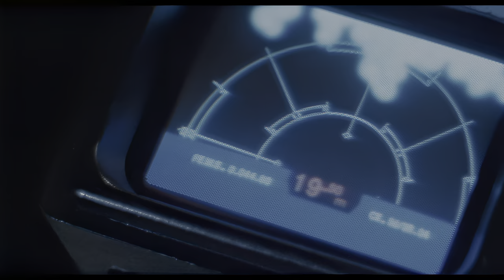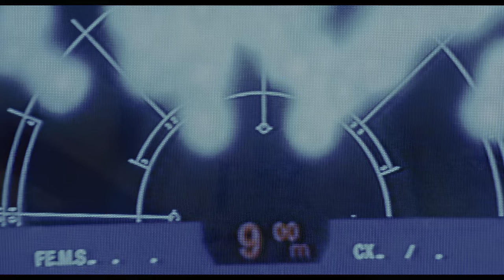Aliens (1986) NEWT IS TAKEN WATER Scene Movie Clip - 4K UHD HDR Upscale New Version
Aliens Directed by James Cameron Produced by Gale Anne Hurd Starring Sigourney Weaver  Ripley
Carrie Henn Rebecca 'Newt' Jorden , Michael Biehn Dwayne Hicks , Lance Henriksen L. Bishop ,
Paul Reiser Carter J. Burke , Bill Paxton W. Hudson , Jenette Goldstein J. Vasquez
If you're a fan of old school movies, then you'll love this clip from the classic Aliens movie. This clip is remastered in 4K HDR custom for a truly immersive experience. Whether you're watching it on your TV or on your phone, you'll be transported to the Aliens scene from the movie!

57 years after Ellen Ripley had a close encounter with the reptilian alien creature from the first movie, she is called back, this time, to help a group of highly trained colonial marines fight off against the sinister extraterrestrials. But this time, the aliens have taken over a space colony on the moon LV-426. When the colonial marines are called upon to search the deserted space colony, they later find out that they are up against more than what they bargained for. Using specially modified machine guns and enough firepower, it's either fight or die as the space marines battle against the aliens. As the Marines do their best to defend themselves, Ripley must attempt to protect a young girl who is the sole survivor of the nearly wiped out space colony.

Story by
James Cameron
David Giler
Walter Hill
Based on
Characters
by Dan O'Bannon
Ronald Shusett
Produced by Gale Anne Hurd
Starring
Sigourney Weaver  Ripley
Carrie Henn Rebecca 'Newt' Jorden
Michael Biehn Dwayne Hicks
Lance Henriksen L. Bishop
Paul Reiser Carter J. Burke
Bill Paxton W. Hudson
William Hope W. Gorman
Jenette Goldstein J. Vasquez
Al Matthews A. Apone
Mark Rolston M. Drake
Ricco Ross R. Frost
Colette Hiller C. Ferro
Daniel Kash D. Spunkmeyer
Cynthia Dale Scott C. Dietrich
Tip Tipping T. Crowe
Trevor Steedman T. Wierzbowski
Paul Maxwell Van Leuwen
Production
company
Brandywine Productions
Distributed by 20th Century Fox
Release date
Countries
United States
United Kingdom[1]
Language English
Budget $18.5 million
Box office $131.1–183.3 million